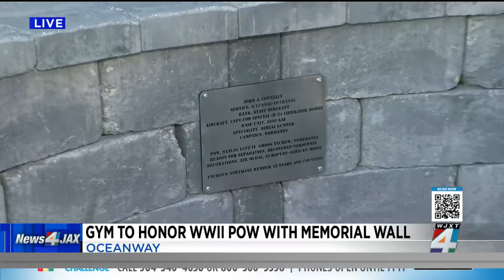Jacksonville gym honors 99-year-old WWII veteran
Former Sgt. John Connelly was surprised by gym staff and fellow gym members as they sang “Happy Birthday” to him at the EnerGYM NorthJAX on North Main Street.